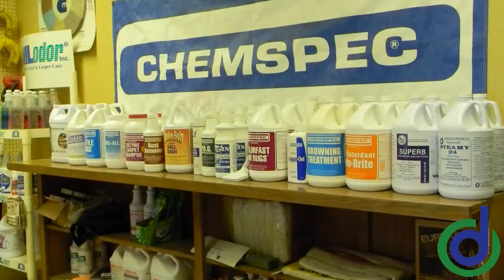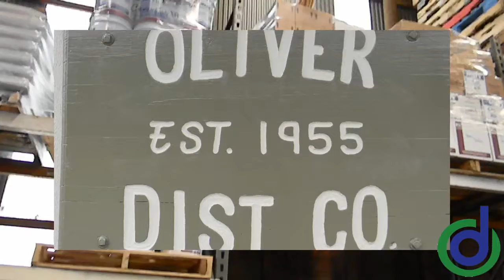Facility Maintenance Products Hot Springs Virginia, New Castle Janitorial Cleaning Products Supplies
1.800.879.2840 Oliver Distributing Company has grown to become one of Virginia's best independent janitorial supply distributors.

Our partnerships with industry-leading manufacturers like Windsor Cleaning Equipment and von Drehle paper supplies, allow Oliver Distributing to provide our diverse customer base with the very best cleaning equipment, paper supplies and chemical technologies at a competitive price.

90% of a cleaning expense is labor.  Oliver Distributing understands this and we strive to provide you the right products to reduce the overall cost of your cleaning chemicals and equipment, while increasing the productivity of your janitorial operation.  In addition to saving you money on your cleaning products, we also provide excellent training to help you lower your costs to clean.
We carry a full range of janitorial supply product manufacturers to provide our customers with everything you need to clean any application you may have!
It is no secret that our continued growth and success has been a result of our loyal customers.  We pride ourselves on great products, great service and great prices!
We cover a variety of cities and counties in Virginia, such as:
Allegheny        Covington
Bath                Hot Springs
Craig               New Castle
Rockbridge      Lexington
Botetourt          Fincastle
Augusta            Staunton